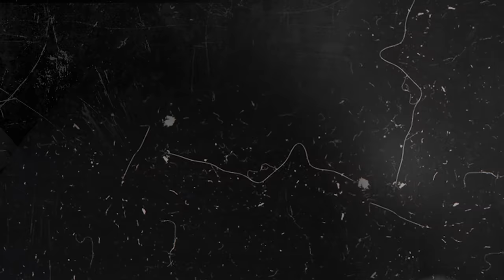A PÉROLA NÃO ESPERAVA POR ESSE PRESENTE 🎁 !! * ela amou * 😍